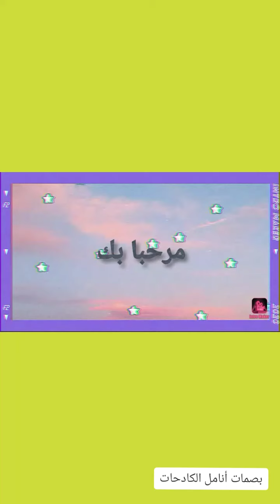أدخل شوف واش لقيت في الغابة🤔🤔🤔؟؟Enter what you saw in the forest ??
- الحلقة الإثنان وستون -
الدّنيا أسرار وخبايا وحكايات مجهولة أو منسية
رحمة بنا خلق الله لنا الغيب سببا جميلا من أسباب الأمان حتى تستريح أنفسنا حين لا تعلم فبعض الغيبيات لو علمناها لدمّرتنا فالحمد للّه على مانعلمه وعلى ما لا نعلمه
- تصوّر انّك في غابة تحاول البقاء وحدك والتعامل مع همومك ومشاكلك في استراحة نفسية جميلة فإذا بك تجد شيئا يوقف تفكيرك ويشده إليه فتغفل عن نفسك وتنطلق في تخمينات وتفسيرات لا تخدمك بل تخدم غموض ما وجدت 🤔🤔🤔🤔

alsalam ealaykum warahmat allah wabarakatuh - alhalqat al'ithnan wstwn - alddnya 'asrar wakhabaya wahikayat majhulat 'aw mansia rahmatan bina khalaq allah lana alghayb sababaan jamilana min 'asbab al'aman hataa tastarih 'anfusina hin la taelam fbed alghaybiat law ealimnaha ldmmrtna falhamd lllh ealaa manealamih waealaa ma la naelamuh - tswwr annk fi ghabat tuhawil albaqa' wahadk waltaeamul mae humumik wamashakilak fi aistirahat nafsiat jamilat fa'iidha bik tajid shayyanaan ywqf tafkirak wayashiduh 'iilayh fataghfl ean nafsak watantaliq fi takhminat watafsirat la takhdimuk bal takhdim ghumud ma wajadat 🤔🤔🤔🤔🥀

Peace, mercy and blessings of God Episode Sixty Two The world has secrets, mysteries, and stories unknown or forgotten Have mercy on us, God created the unseen for us a beautiful reason for safety so that our souls can rest when you do not know. Some of the unseen things if we taught them would destroy us. Praise be to God for what we know and for what we do not know. Imagine that you are in a forest trying to stay alone and deal with your worries and problems in a beautiful psychological break. If you find something that stops your thinking and draws it to it, then you lose sight of yourself and go into guesses and explanations that do not serve you but rather serve the ambiguity of what you found 🤔🤔🤔